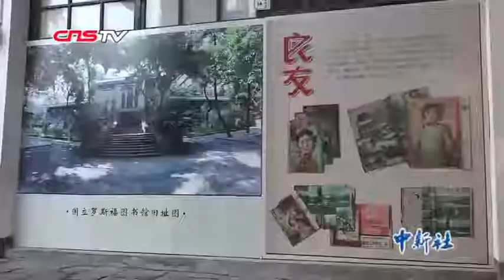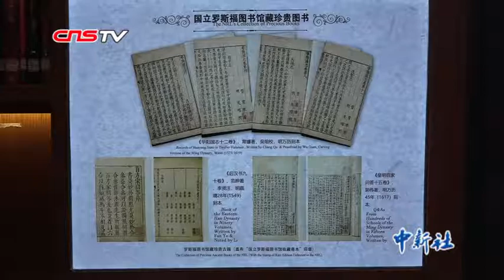中国老重庆地标“国立罗斯福图书馆”复刻亮相 展抗战历史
近日，位于重庆两江国际影视城（民国街）的“国立罗斯福图书馆”正式对外开放。该馆以重庆图书馆的前身——国立罗斯福图书馆为原型打造，通过复刻历史，为民众普及抗战文化。该馆占地面积逾1100平方米，集展览和阅读为一体。作为重庆图书馆设立在两江国际影视城的分馆，“国立罗斯福图书馆”馆藏2000余册图书，以民国历史、抗战大后方和重庆地方文化书籍为主。同时，馆内海报和橱窗陈列物则集中展示原国立罗斯福图书馆的历史。